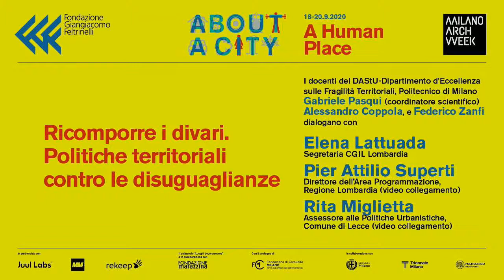About a City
AboutACity Ricomporre i divari. Politiche territoriali contro le disuguaglianze: ne parliamo con Gabriele Pasqui, Alessandro Coppola, Federico Zanfi, Elena Lattuada, Pier Attilio Superti, Rita Miglietta